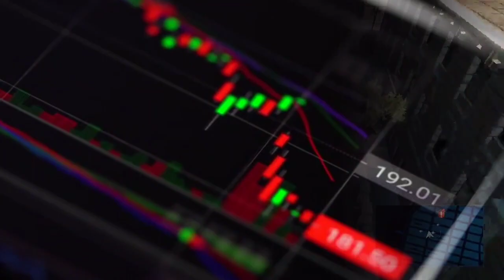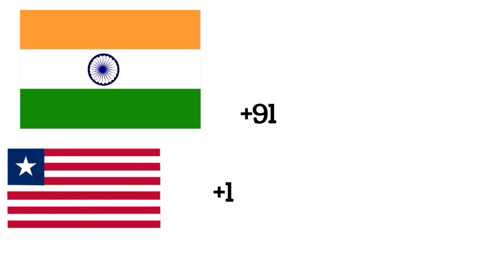India ka dial code +91 hi kyu h 🤔youtube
India ka dial code +91 hi kyu h 🤔youtube facts @TeAcH_AaEsA